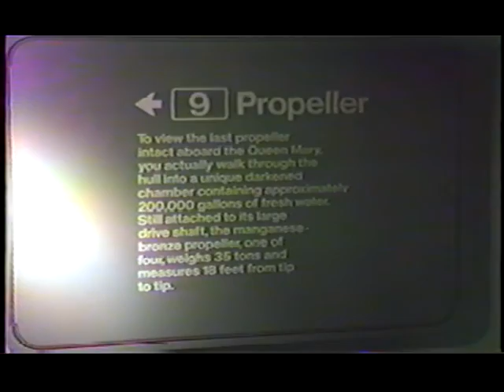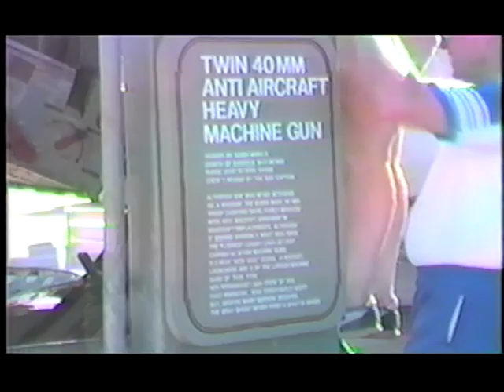Devin 1 yr Nolan Pat Brenda Scott Michelle California Blue Spruce 1984 Aug